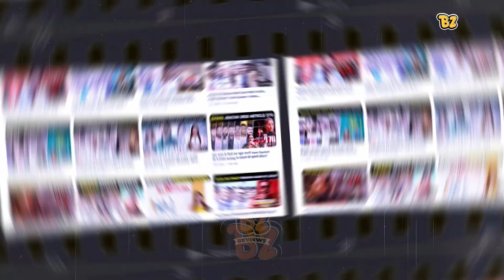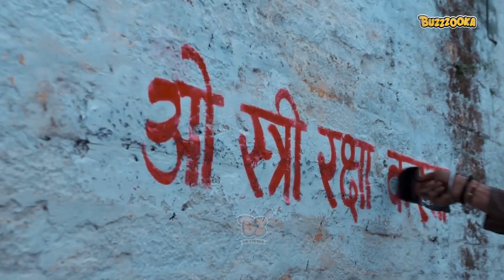kalki और Fighter को भी छोड़ा पीछे! Stree 2